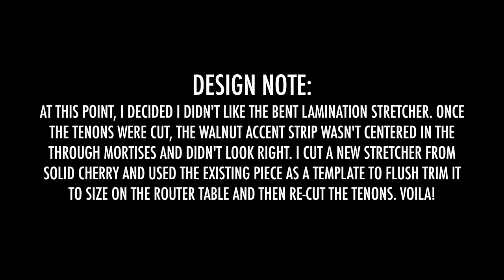Build a step stool with rock solid joinery.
Cherry Step Stool || Traditional Wood Joinery ...In this video I show you how I took some warped, cracked, twisted and pith-y cherry that was destined for the fireplace, and turned it into a step stool with traditional wood joinery. A twist of walnut was added to complement the richness of the cherry. The use of traditional joinery, like mortise and tenon and wedged mortise and tenon, make this piece completely bomb proof and it will no doubt outlive me. And of course, there were mistakes made along the way, but where's the fun in doing everything right the first time? LOL. I hope you enjoy watching the process of how I built this step stool with traditional wood joinery as much I did building it.